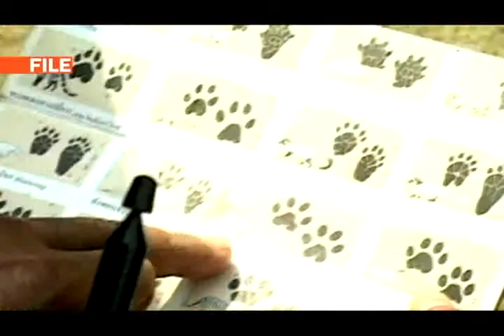mitv - Wild Tigers: Population Continues To Decrease